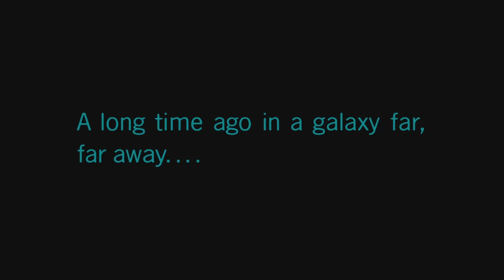LEGO Star Wars: Episode V - The Empire Strikes Back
Happy Star Wars Month. This is the May! Enjoy!